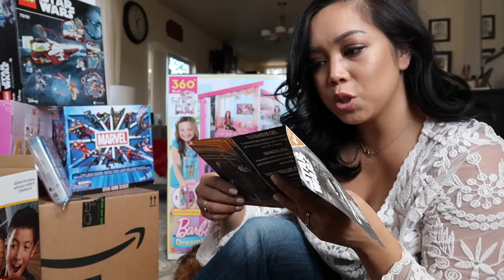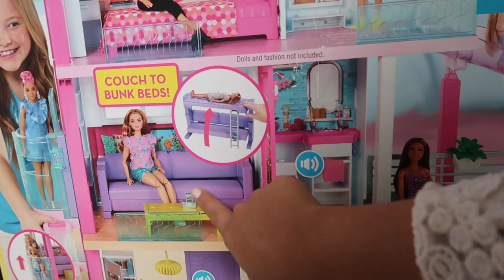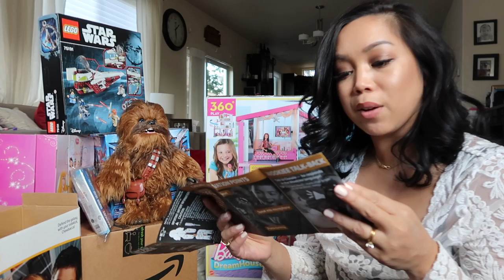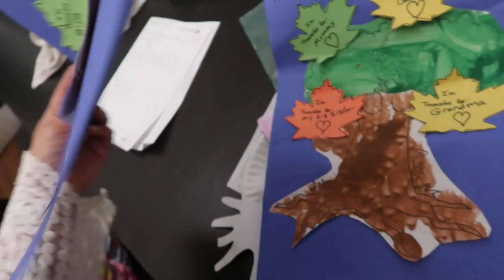My Top Picks from Amazon's 2018 Holiday Toy List! - ItsJudysLife Vlogs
We've been loyal Amazon prime members for years! Check out the 2018 Holiday Toy List from Amazon!

Judy's Links

Benji's Links

Vlog Camera We Use:

Blendtec Blender